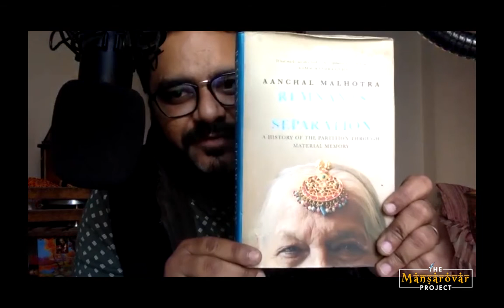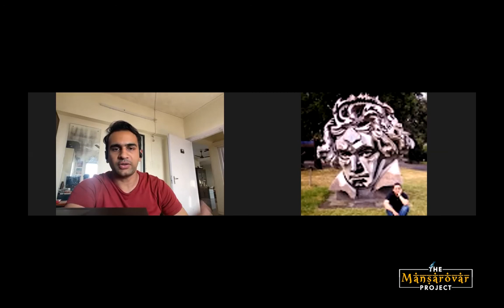Sikka Badal Gaya - Krishna Sobti | सिक्का बदल गया - कृष्णा सोबती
Krishna Sobti (18 February 1925 – 25 January 2019) was an Indian Hindi-language fiction writer and essayist. She won the Sahitya Akademi Award in 1980 for her novel Zindaginama and in 1996, was awarded the Sahitya Akademi Fellowship, the highest award of the Akademi. In 2017, she received the Jnanpith Award for her contribution to Indian literature.

Sobti is best known for her 1966 novel Mitro Marajani, an unapologetic portrayal of a married woman's sexuality. She was also the recipient of the first Katha Chudamani Award, in 1999, for Lifetime Literary Achievement, apart from winning the Shiromani Award in 1981, Hindi Academy Award in 1982, Shalaka Award of the Hindi Academy Delhi and in 2008, her novel Samay Sargam was selected for Vyas Samman, instituted by the K. K. Birla Foundation.